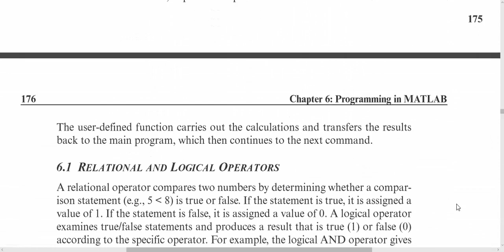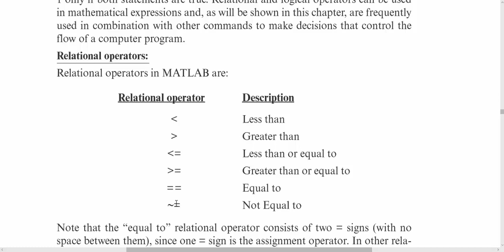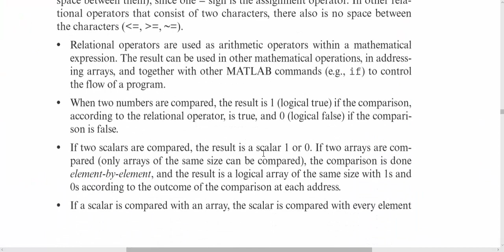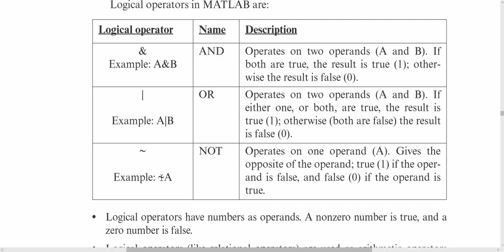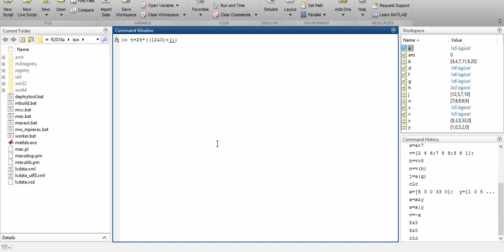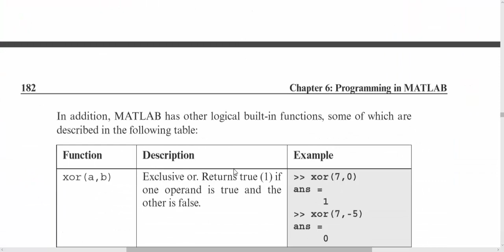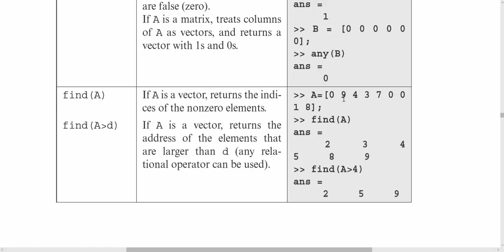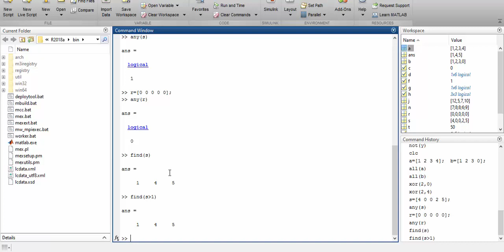programming in matlab lecture 8 البرمجة بإستخدام لغة الماتلاب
في هذا الفيديو سنتناول شرح عربي لمادة الماتلاب
MATLAB
مع البش مهندس القدير م.عبد الرؤف الأطرش

 البرمجة باستخدام ماتلاب MATLAB
programming in matlab